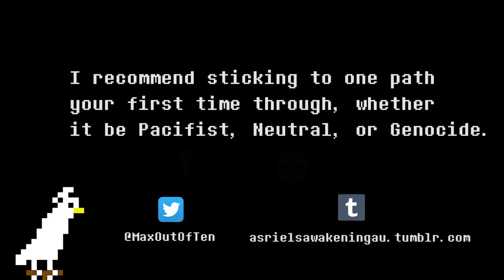Asriel's Awakening Part 2 NOW RELEASED! (feat. Starbot Dubs and WalkmanEXE!)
Voice Actors:
Flowey/Asriel: Starbot (Starbot Dubs)
Gerson: Vade (Starbot Dubs)